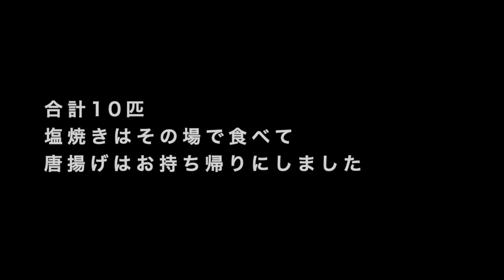子供と釣って食べれる追の沢マス釣場で釣りに挑戦。青森 Aomori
家族で青森県弘前市にある管理釣り場「追の沢マス釣場」に行ってマス釣りに挑戦しました。
釣った魚は塩焼きか唐揚げに調理してもらう事ができます。

施設情報
所在地　青森県弘前市大字大字百沢東岩木山2279
営業期間　４月中旬～１０月
営業時間　午前９時～午後４時
駐車場 あり

↓青森県内の子連れで楽しめるところをまとめてます↓
子供の遊び場　青森